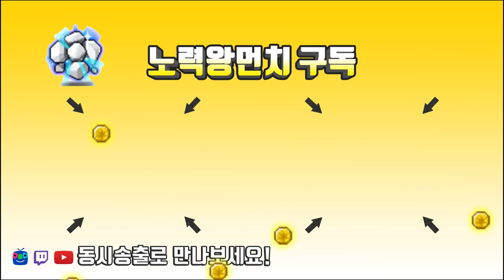위험한 돈벌기.-큐브-[메이플스토리 먼치]